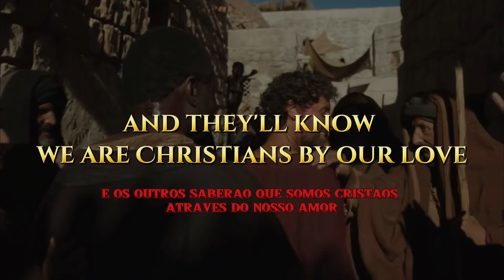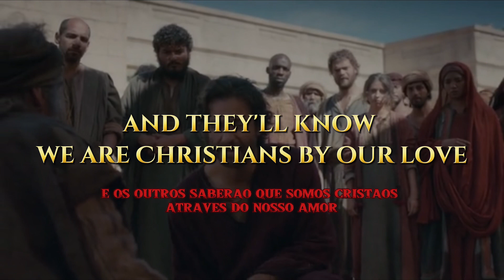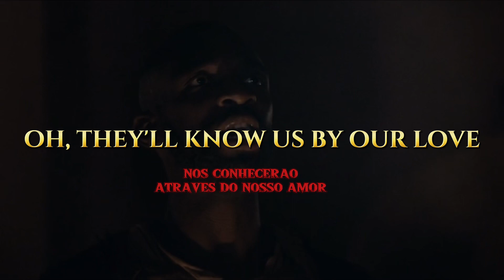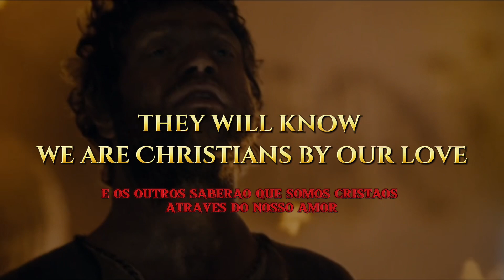By our love - KING & COUNTRY playback